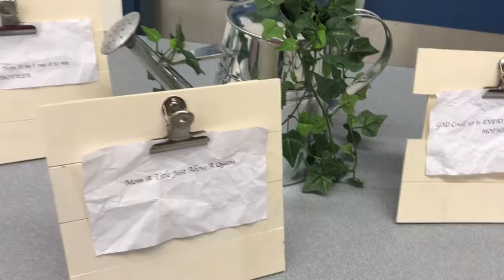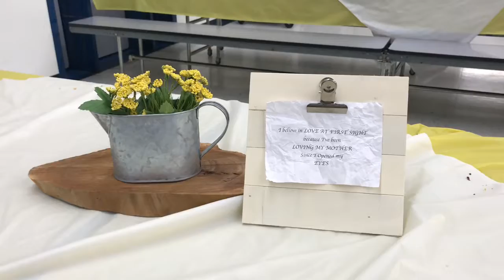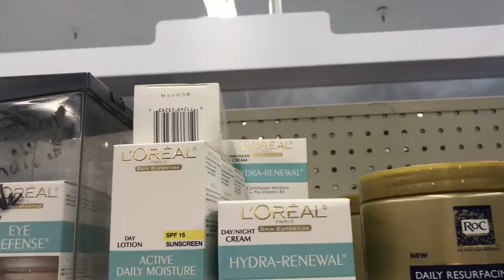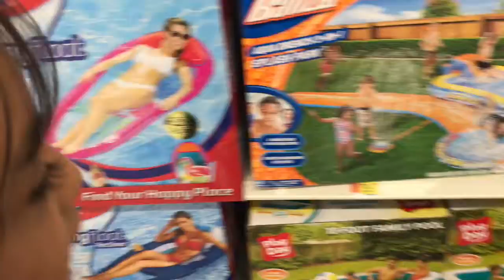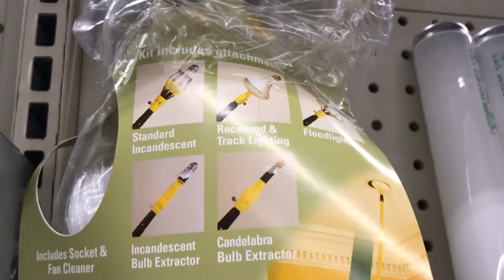Happy Mother’s Day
Happy Mother's Day to all you beautiful mama's out there! I hope you were spoiled by your loved ones and spoiled the important women around you. I celebrate Mother’s Day at Olivia School with pastries coffee fruits. Gives away massage gifts...